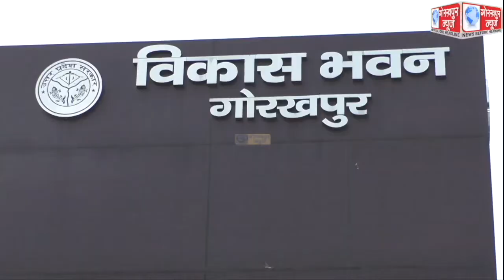सीडीओ की अध्यक्षता में सम्पन्न हुई खण्ड विकास अधिकारियो की बैठक,शासन के विकास कार्यो में शामिल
सीडीओ की अध्यक्षता में सम्पन्न हुई खण्ड विकास अधिकारियो की बैठक,शासन के विकास कार्यो में शामिल विभिन्न योजनाओ के प्रगति की,की समीक्षा, कार्यो में तेजी लाने के दिये निर्देश